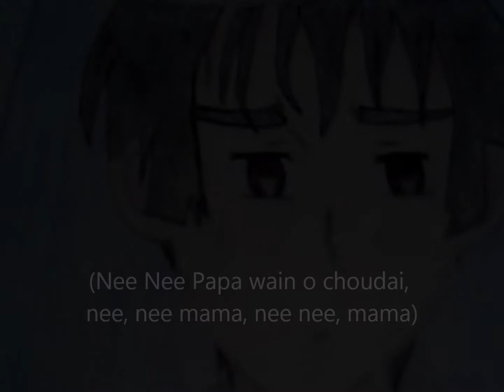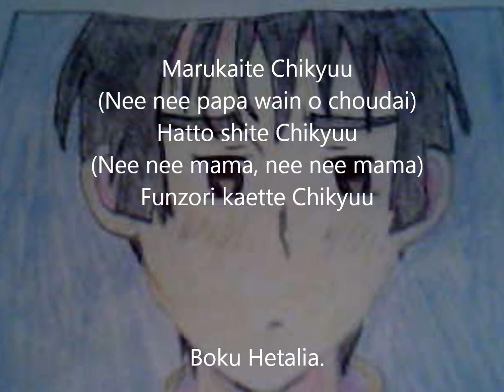Dark marukaite chikyuu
Well, the only thing I own is the picture. NOTHING ELSE belongs to me! Anyways, I hope y'all enjoy it.
Anyways, this turned out a little creepier than I wanted. Oh well.
One more thing, sorry about the spelling mistakes, if I have any.